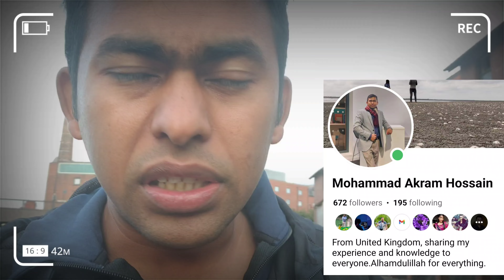Panic?🙇‍♂️Student😭 Visa is Going to OFF in UK? Any possibility? (BD to UK) Student Visa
Bangladesh to london/ bangladesh to united kingdom/ bangladesh to england/ bd to uk/study/study in abroad/jobs/income/cash in hand job in uk/ বাংলাদেশ থেকে লন্ডন/ বাংলাদেশ থেকে ইংল্যান্ড/ চাকরি/ বাহিরের জীবন/tuition fee/  secure job/visa/ process/UK A to Z/ source of fund/cas letter/ university / CAS interview/ UKVI
/bank statement/University of chester

আমি যেই ভিডিও গুলো দিচ্ছি এগুলো আমার এক্সপেরিয়েন্স থেকে করা, আমার সকল তথ্য ইনশাআল্লাহ ভুল হবে না তবে ভুল হয়ে থাকলে জানাবেন,আমি সংশোধন করে নিবো তবে আমি কিন্তু কনসালটেন্ট না।